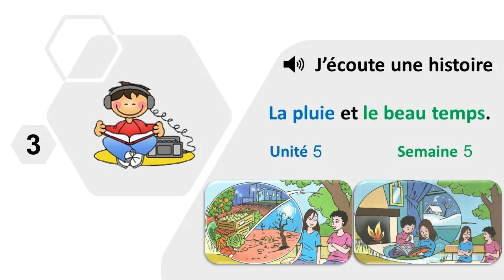J'écoute une histoire: La pluie et le beau temps / u 5 / s 5 / p153 / mes apprentissages en fr 3AP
Non, Imane, la pluie n’est pas si mal ! C’est elle qui arrose nos champs, nos fruits et nos légumes.
L’eau que tu bois, cette lumière qui éclaire chez nous, tout vient de la pluie !
Et ce n’est pas tout !  Quand il n’y a pas de pluie, continua Réda,
les gens et les animaux souffrent de sécheresse.

Oh oui ! Tu as raison. Je n’ai pas pensé à tout cela.
L’hiver a aussi son charme. Tu n’aimes pas les veillées autour du feu,
les bûches allumées qui éclairent et chauffent nos salons ?
- Oui, j’aime ces moments mais je ne supporte pas la pluie et le froid glacial, précisa Imane.